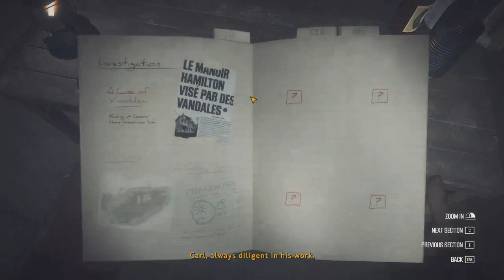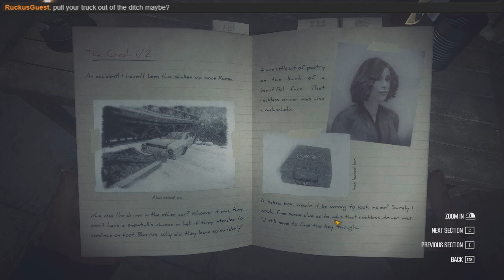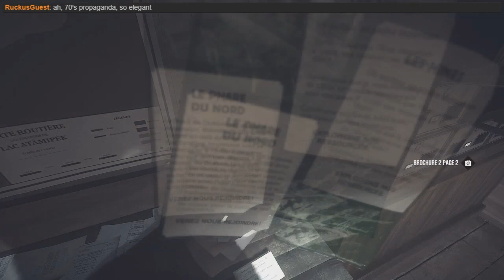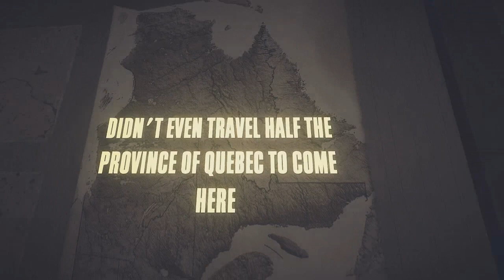Now with SOUND!!! MH: Kona 01!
So, I recorded episode 1 again...and did the sound effects myself.
Super thanks to Captain Kiwi, a.k.a. TehSlan for providing most of the truck noises.

The Mystery Hour will be me and a mystery game for as long as I remember to upload.  Stream starts at 8:00pm Central Time on Mon, Tue, Wed, and FRI!